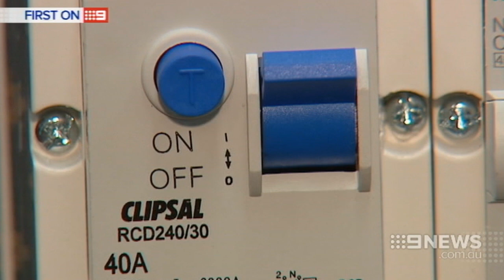Family Heartbreak | 9 News Perth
The parents of a WA teenager electrocuted just two days into an apprenticeship are pushing for law changes to make sure other young lives are protected. Jayden Zappelli was just 18 when he was killed; his family now taking on his employer and the government.